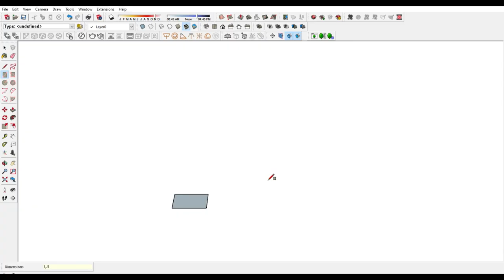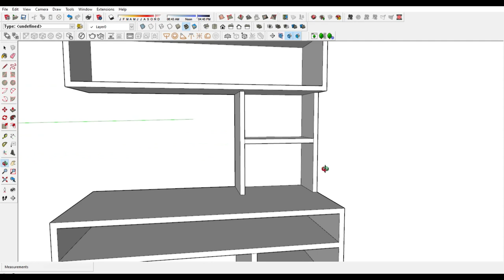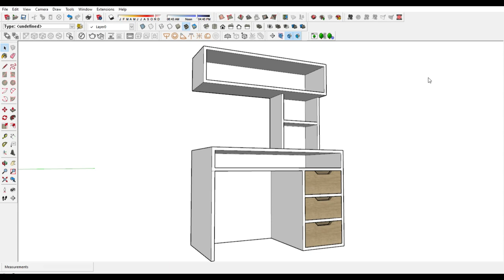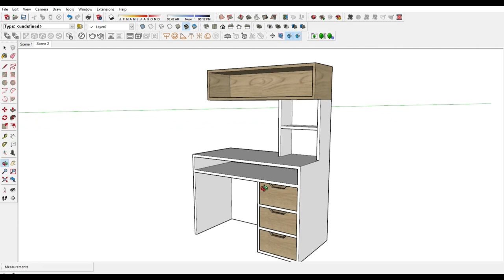Design #3: Study table with overhead bookshelf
Study tables are plain and simple tables that are used or studying or writing purposes. Many people who have a habit of reading or writing or doing official work at home, often have study tables in their office room, libraries or even in their bed rooms, if there is a crunch of space.

Thank you, be safe!